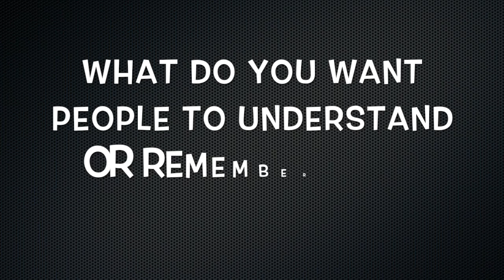Favianna Rodgriguez - Symbolism, Art, and Social Justice SESLA 2017 -